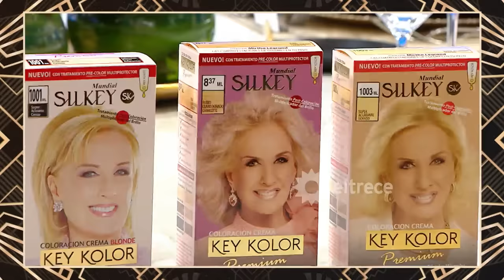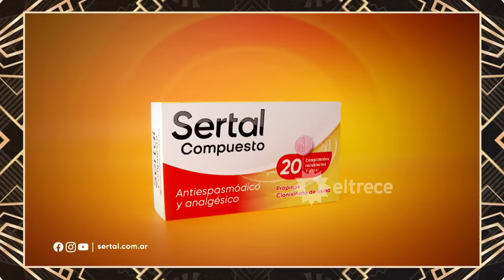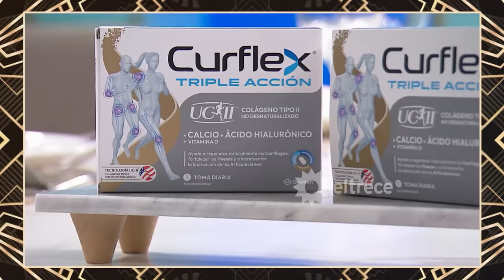LA NOCHE DE MIRTHA - Programa 13/04/24 - PROGRAMA 13 - TEMPORADA 2024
INVITADOS: Imanol Oscar Martínez, Carola Reyna, Mariano Martínez, Fredy Villareal, Emiliano Pinsón.
Programa emitido el sábado 13 de abril de 2024 en eltrece.